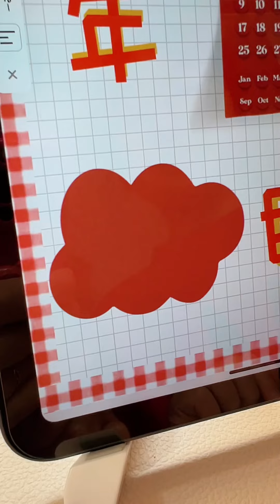你的新年目标是什么呢？